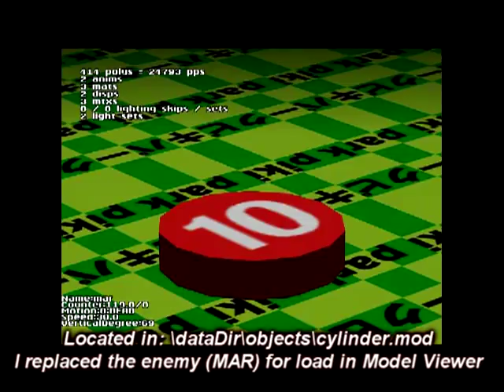Pikmin, Early Pelet Model: cylinder.mod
Early model found in the game files